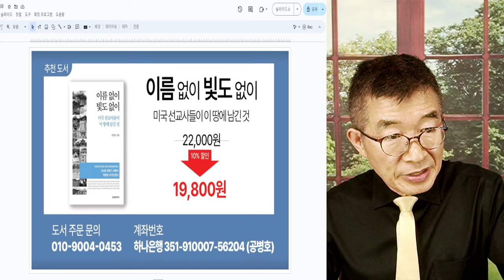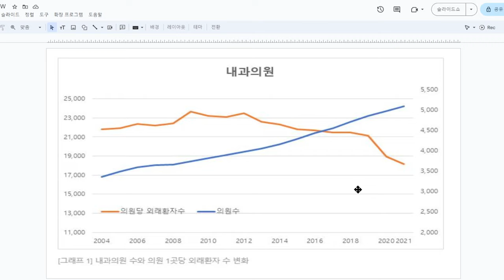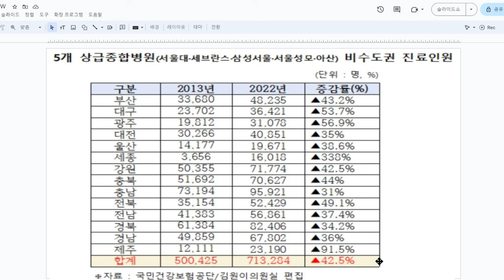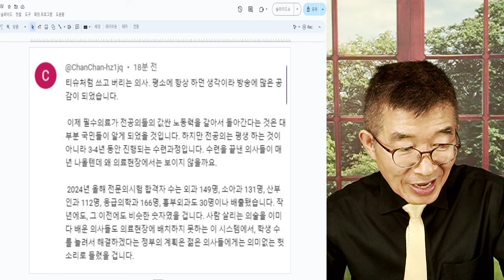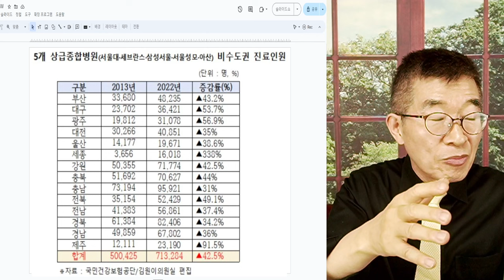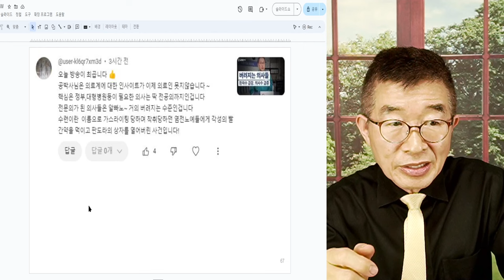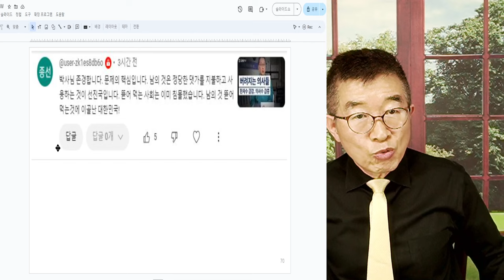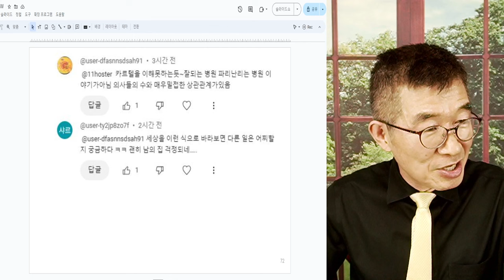'빅5' 쏠림현상 / 의료전달체계, 혼란 / 한쪽은 환자수가 계속해서 줄고, 다른 쪽은 환자수가 급증하고 [공병호TV]